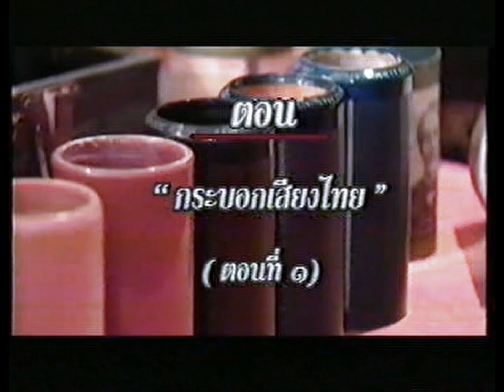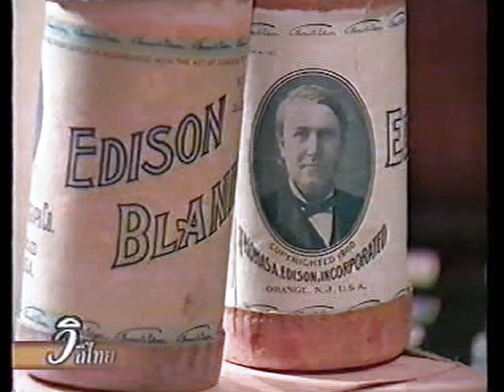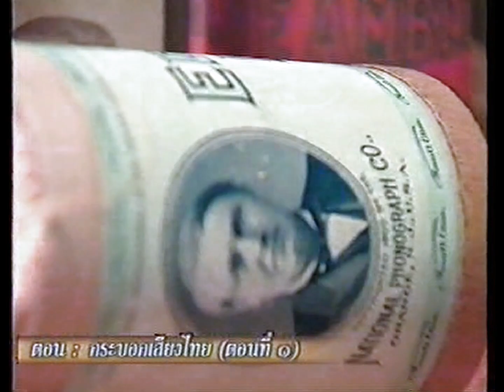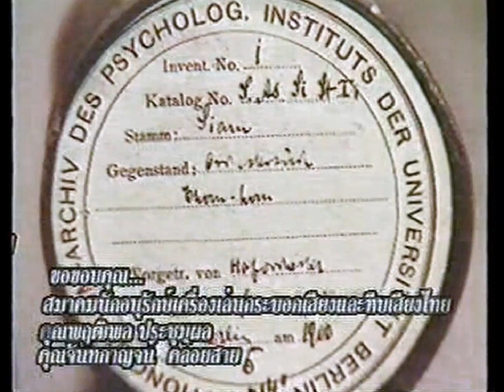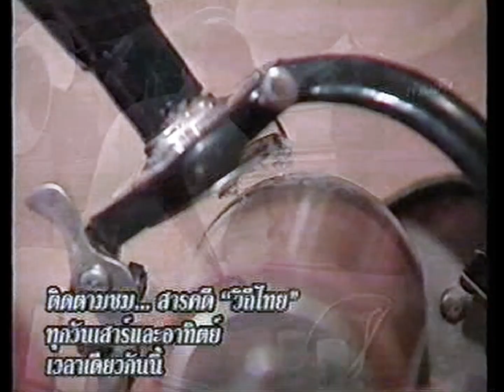Remaster (HD) สารคดีวิถีไทย : ทิพยโสตแห่งสยาม (1/6)